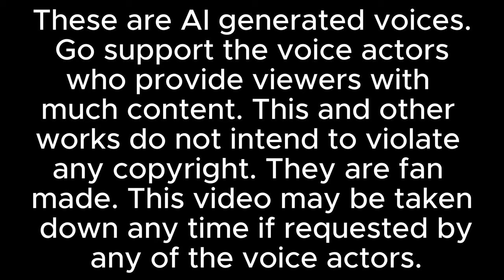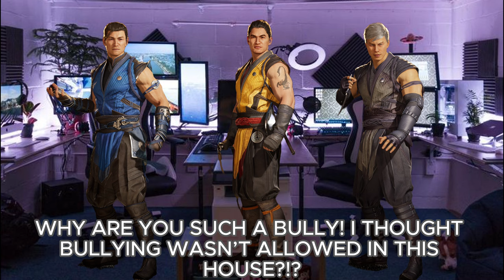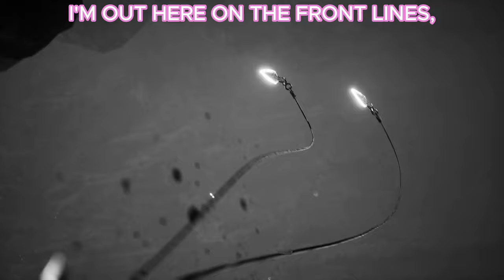Mortal Kombat Characters Play Minecraft Part 2: Survival Mode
You guys asked for it, so here you go!

Credit to MeisterTracks for the Intro Music.